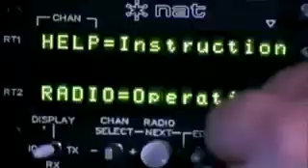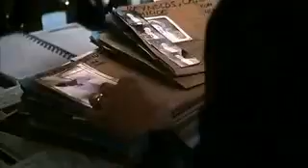Fréquence interdite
Bande annonce en VO du film "Fréquence interdite" de Gregory Hoblit

Résumé : John Sullivan, jeune inspecteur de la police de New York, a une vie sentimentale désastreuse et une carrière n'évoluant pas. Le décès de son père 30 ans plus tôt va ressurgir dans sa vie. En effet un soir retrouvant la vieille ciby de son père pompier, dans le ciel apparaît un homme qui s'avère être son père. A eux deux, un au ciel, l'autre sur terre, ils vont essayer de retrouver le psychopathe qui a tué sa mère quelques jours après leur rencontre...